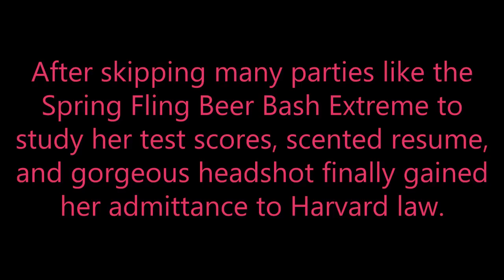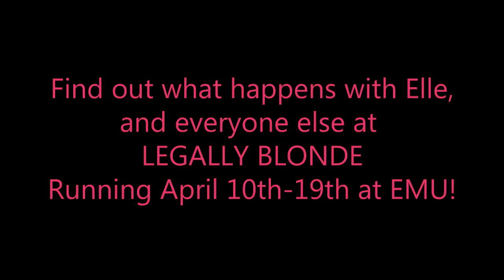Trailer: Legally Blonde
Come see LEGALLY BLONDE April 10, 11, 16, 17, & 18 at 7p.m. and April 12 & 19 at 2p.m.